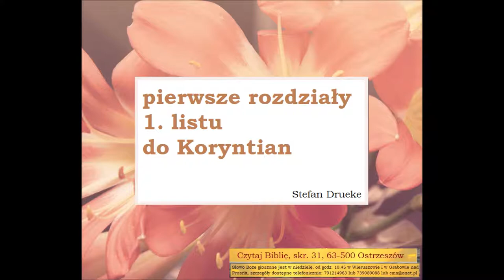1 list do Koryntian - pierwsze rozdziały Zielone Niwy